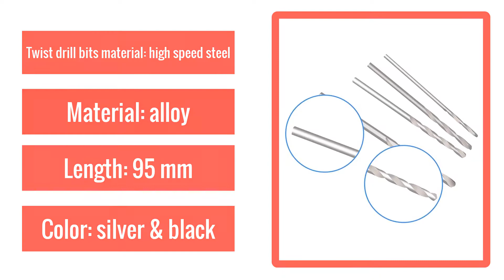Hand Drill Set Precision Pin Vise Micro-Mini Twist Drill Bits For Metal Wood, Delicate Manual Wo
New Hand Drill Bits Set 31Pcs Hand Drill Set Precision Pin Vise Micro-Mini Twist Drill Bits For Metal Wood, Delicate Manual Wo